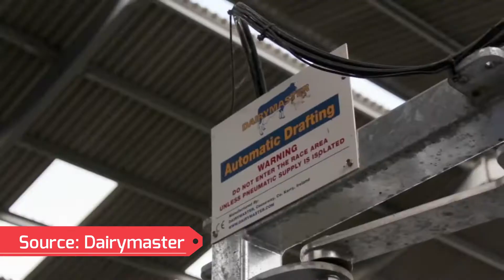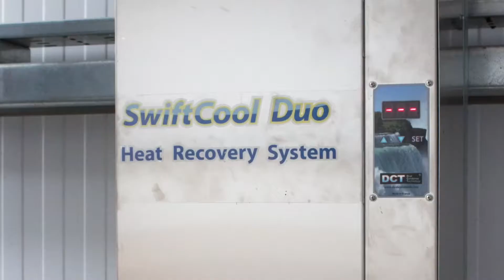Modern Farming SAVAGE Technology For Animals 🐄 a Next Level of Productivity !! 😨 ▶1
TAGS:(ignore): Queries?

1. Modern Farming
2. Modern
3. Farming Technology
4. Next Level of Productivity
5. Modern Farming Technology For a Next Level of Productivity
6. Modern Animal Farming
7. Intelligent Technology Modern Cow Milking Automatic Machine
8. Intelligent Technology Smart Farming
9. Animal Farming
10. Modern Farming Technology with Cool Machines for The Highest Productivity
11. Intelligent Technology Smart Modern Farming
12. modern animal farming methods
13. Intelligent Animal Farming
14. Animal Farming Technology
15. Animal Farming Technology For Productivit
16. modern machine
17. Smart Farming
18. inventions
19. gadgets
20. tools
21. quantumtechhd
22. next level
23. another level